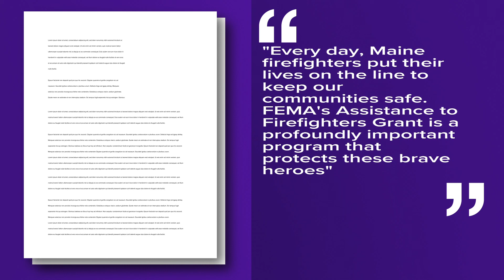3 Maine Fire Departments to receive more than $150K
South Portland, Casco, and Boothbay Harbor fire departments will be awarded funds to help with new gear, training, breathing apparatuses, and vehicle repairs.